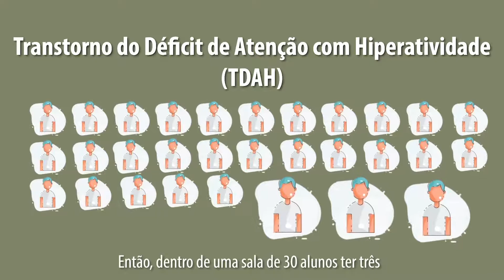Memória, genética, transtorno bipolar e TDAH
Estivemos no último congresso da Sociedade Brasileira de Neuropsicologia e da International Neuropsychological Society (INS). Fizemos um resumo de tudo o que vimos. Temas como TDAH, memória, transtorno bipolar e genética abordamos neste vídeo.